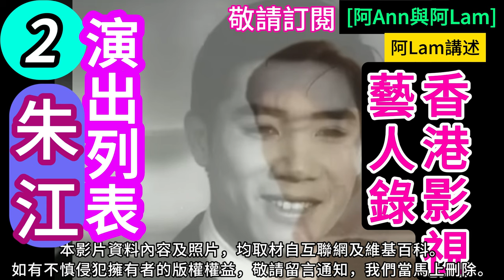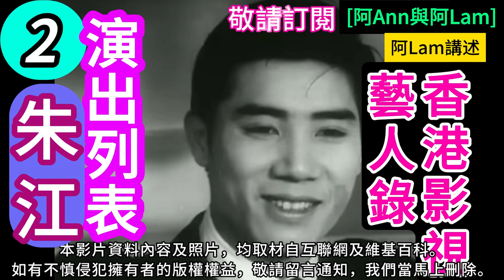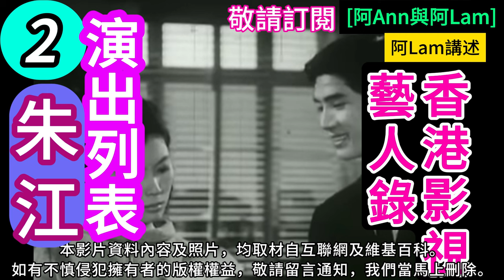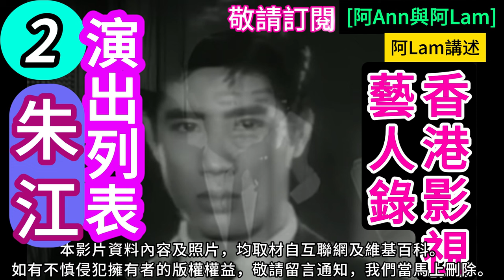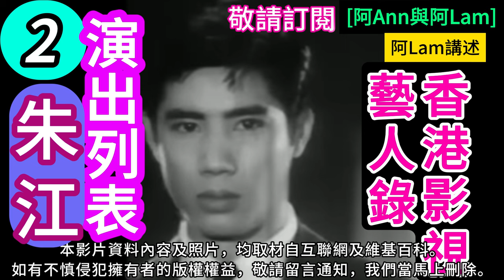朱江 生平簡述 2 粵語長片 香港電影 梨園舊事 粵劇 香港回憶 昔日香港 香港回憶 hongkong60sfilms [阿Ann與阿Lam]